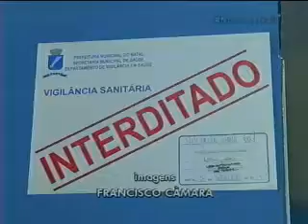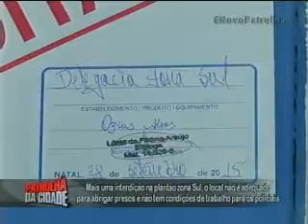Parte 4 29-09-15 Patrulha da Cidade